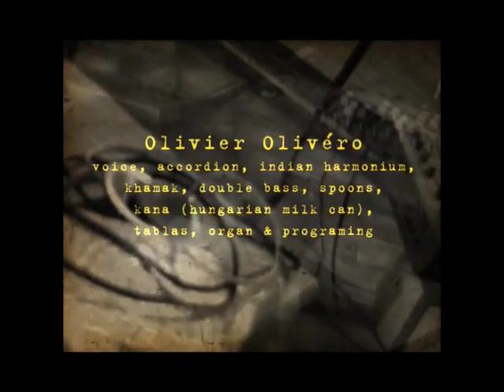Olivero & Sukh Mahal - Black Claps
Medir Zitun is proud to introduce you "OLIVERO & SUKH MAHAL" in "Black Claps" (on CD "Krishna give me arms" release 2007-©)

Medir zitun est fier de vous présenter "OLIVERO & SUKH MAHAL" (tiré de l'album "Krishna give me arms" sorti 2007 - ©)